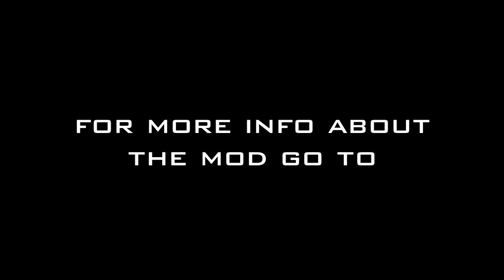Arma II - DayZ Promotion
Einer der erfolgreichsten Mods der letzten Jahre geht in die Alpha Phase, verpasst es nicht!

Unser favorisierter Server:
DE 129